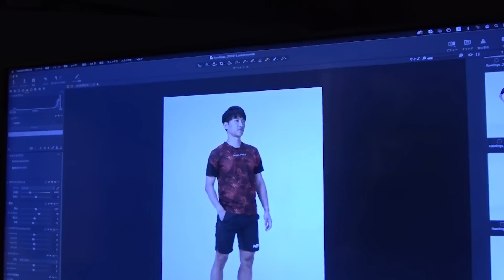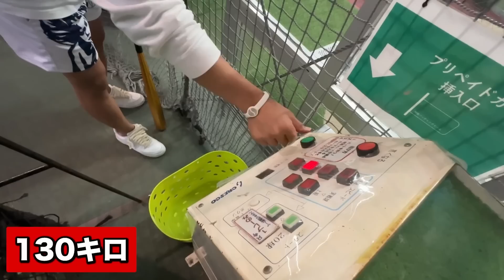三冠王・オノデラーに1日密着！プロを諦めた過去や現在の仕事など全公開